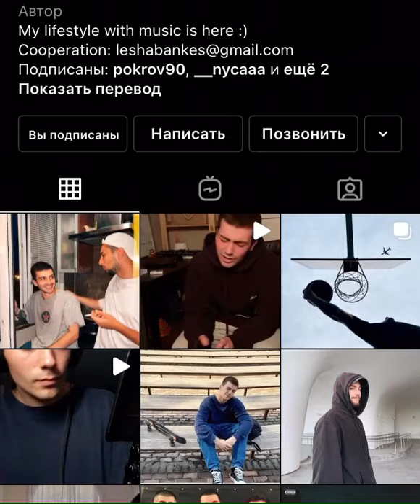Я не верю 💔 Alex Bankes